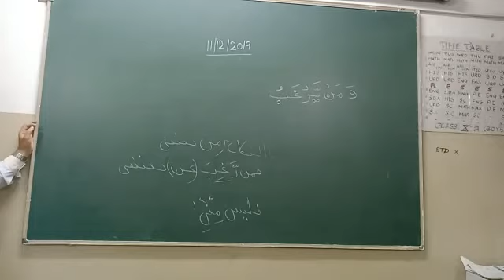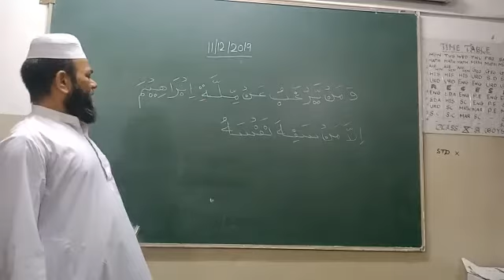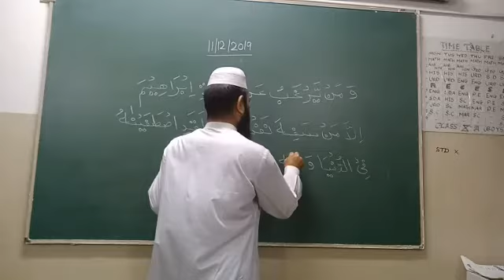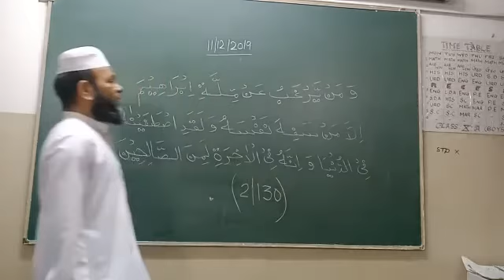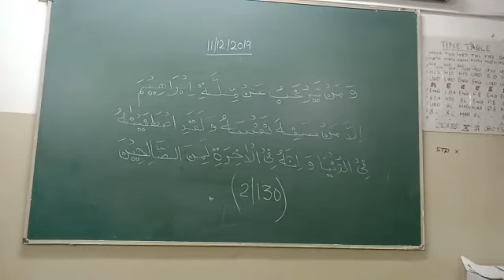2/130 QURANIC ARABIC BY SHAMIM AHMED NADVI(2)